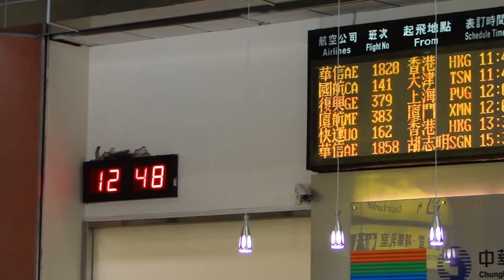中國華北行 - 台中機場入境 Taichung Airport Arrival, North China Trip (Taiwan)